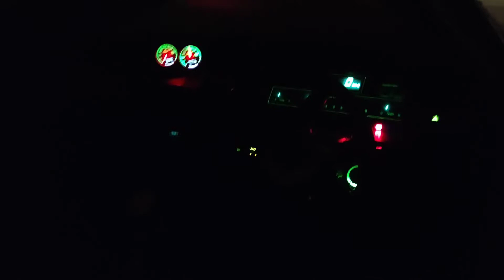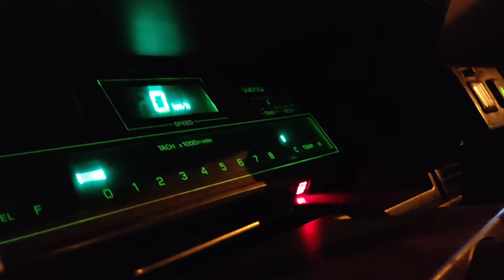TOYOTA CRESTA GX71 NIGHT RIDE!